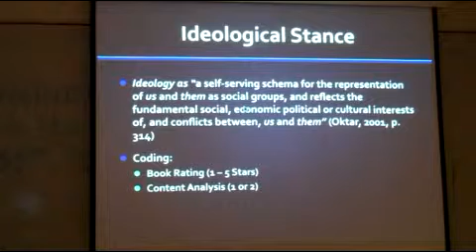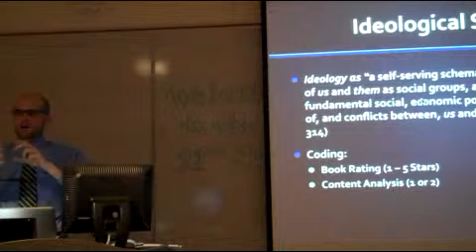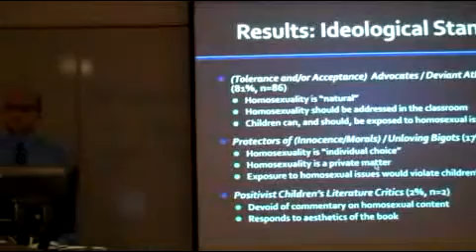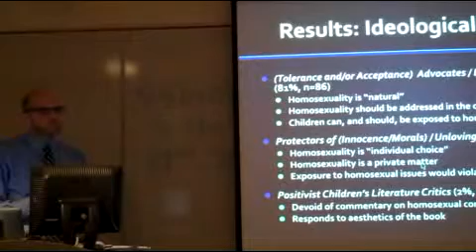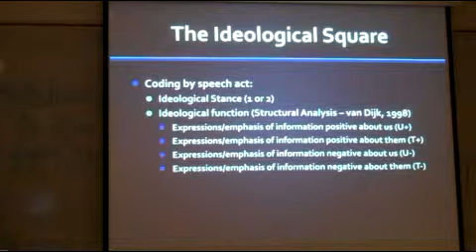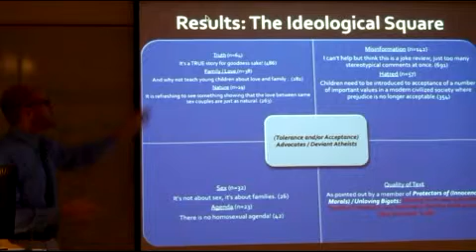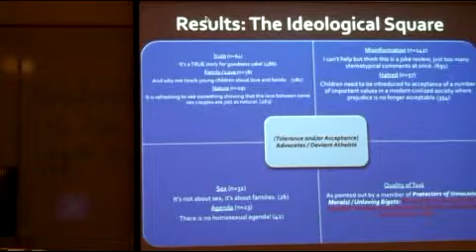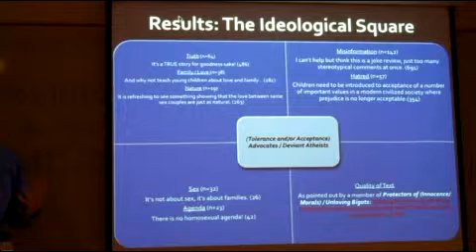21st SLED - Husbye 2/4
Of Penguins and Moral Panic: The Discursive Construction of Us and Them

Nick Husbye, Ph.D. Candidate

Using critical computer-mediated discourse analysis, this presentation examines the ideological stances around which membership groups are formed regarding concepts of homosexuality through messages posted to Amazon.com for the picture book And Tango Makes Three. Analyzing 106 customer reviews and 197 comments to customer reviews, the study uses a textual analysis of how the groups us and them are constructed through discourse using an ideological square (van Dijk, 1998). The presentation concludes with descriptions of the language use of each group and how understanding these functions might be useful in efforts to include LGBT material in classroom literacy activities.